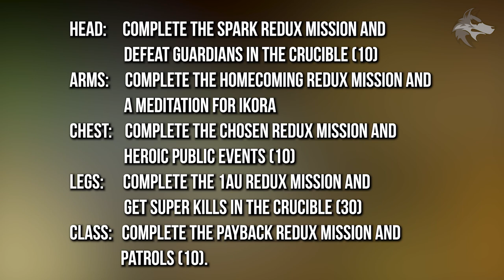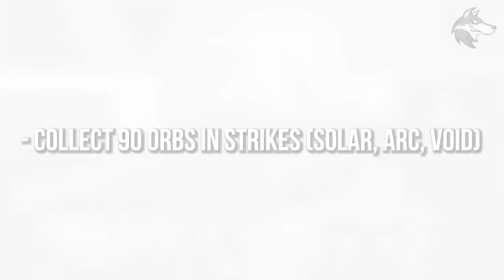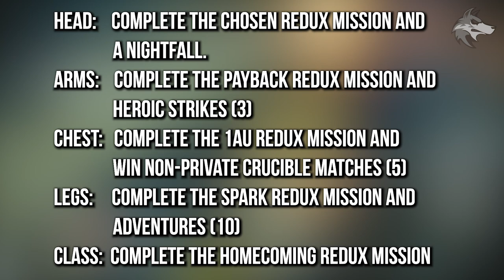Destiny 2 | FAST SOLSTICE ARMOR UPGRADES! Easy Solo Orb Farm, Fast Super Kills & 400 Armor Guide!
Destiny 2: How to Get 400 Power Solstice Event Armor Fast & Easy! Best Elemental Orb Farming Locations, Fast Kill Objectives, Tips for Unlocking Solstice of Heroes Armor Quickly!